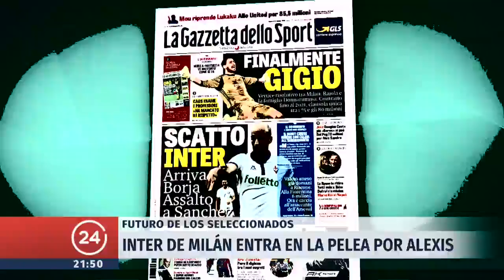El incierto futuro de los seleccionados | 24 Horas TVN Chile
Tras la Copa Confederaciones son varios cambios los que se especulan en torno a los jugadores de La Roja.